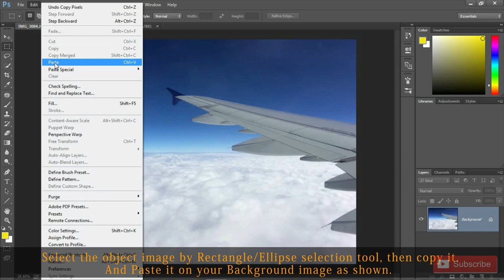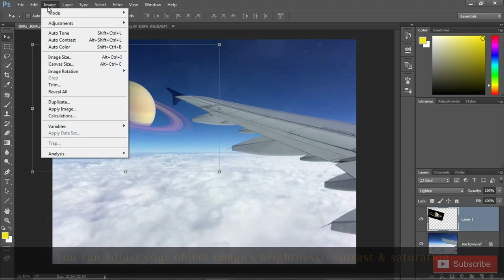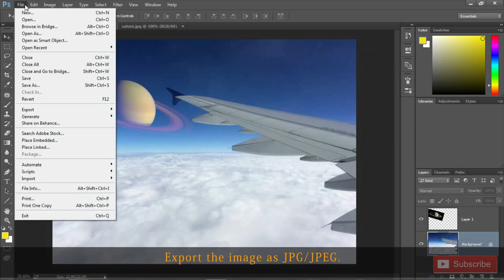How to add Moon or Planet in the sky | Adobe Photoshop Tutorial (Fantasy Edit)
In this photoshop tutorial video, learn how to Combine your two photos into a single picture using Adobe Photoshop.
Watch this video to make your regular landscape photo into a photo having the Star Wars/Avatar like sci fi movies effect. Make people believe that you live on one of the moons of Planet Saturn, Jupiter, or even Deathstar!! Put your imagination on work guys...

In this video tutorial I have joined two photos, one the background image on which the other is being placed (here, the sky from a flight image) and Other the object image which is to be placed on our background image (here, planet Saturn)

Remember Pendora from the famous movie Avatar?? That beautiful sight of Jupiter like planet setting on the horizon of Pendora is mesmerizing sight for everyone. Give your regular image an effect like you live on another planet or moon by placing the big planet in your sky easily.

With the help of Adobe Photoshop's basic layer filter option, we can combine our image very easily without any tardy operations.

By this method, You can also put other simple and regular object like our Moon in your beautiful landscape of beach or mountain range etc image and make it more attractive!!